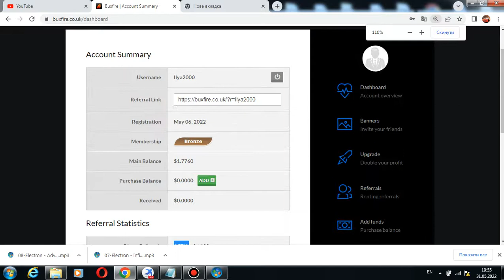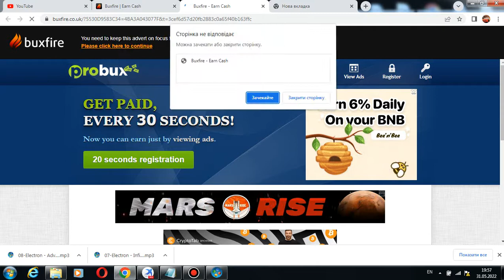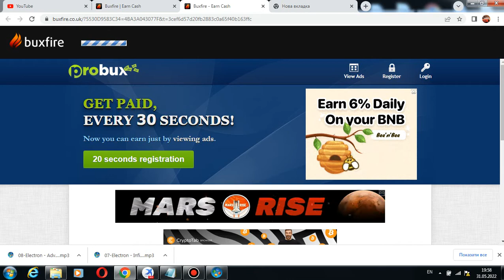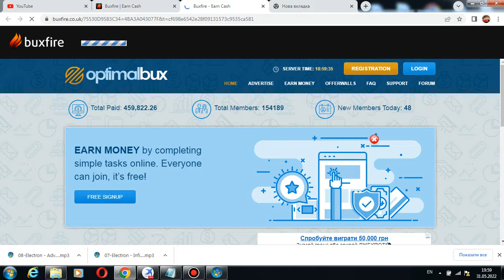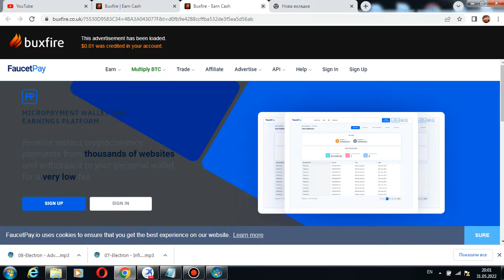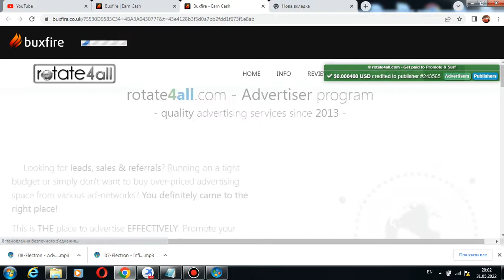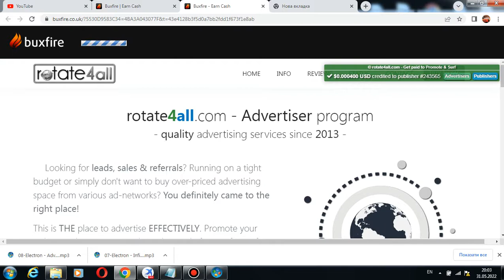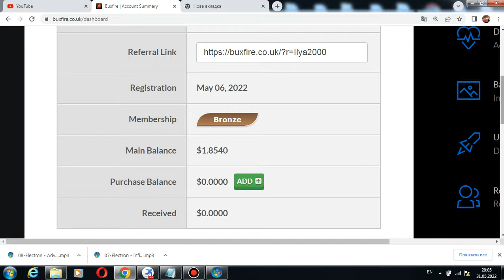Buxfire.co.uk + 0.08 $ in 10 MINUTES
+0.08 $ click 10 minutes every day
Withdrawal 5 $ to PAYEER
Before: 1,77 $
After : 1,85 $